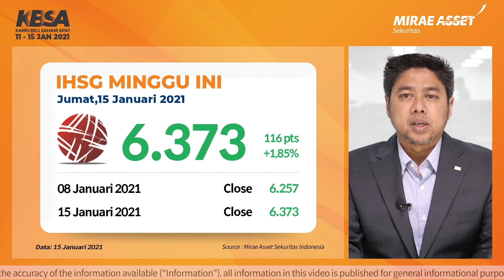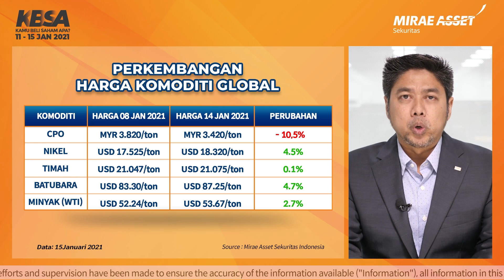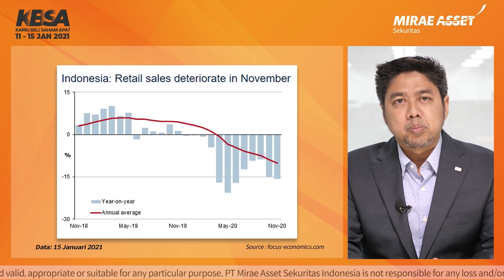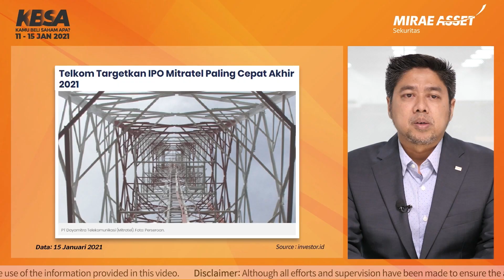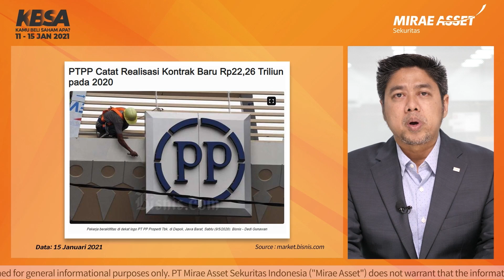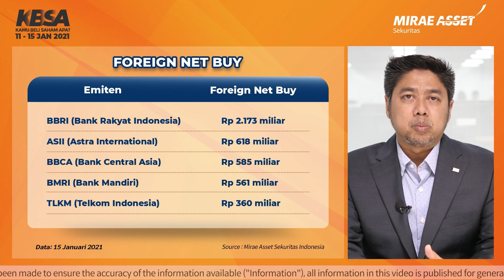11 - 15 JAN 2021 Weekly Review Mirae Asset Sekuritas Indonesia TIPSCUAN - Kamu Beli Saham Apa?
Welcome back to Weekly Review!
Kami kembali dengan "Kamu Beli Saham Apa?"

KBSA dengen Hafidzan Adzani dan Bpk. Roger, PT Mirae Asset Sekuritas Indonesia.

KBSA (Kamu Beli Saham Apa?) - Weekly Review Stockpicks Mirae Asset Sekuritas (11 - 15 Januari 2021)

Komen-komen dan ceritakan weekly review Anda juga!

00:00 Opening
00:30 Perkembangan Market Minggu Ini
01:20 Global Market
01:51 Domestik Market
03:10 Emiten
05:30 Pergerakan Dana Asing
06:52 Saham Favorit Investor Mirae Asset
07:56 Stock Rekomendasi

HOTS adalah Home Online Trading System, yaitu Online Trading pertama yang aplikasinya disediakan oleh Mirae Asset Sekuritas untuk memfasilitasi kegiatan investasi nasabah di Bursa Efek Indonesia. atau Google Play untuk mobile app, Apple Store untuk iPhone dan iPad.

Official              : sekuritas.miraeasset.co.id
News & Event  : hotstock.id